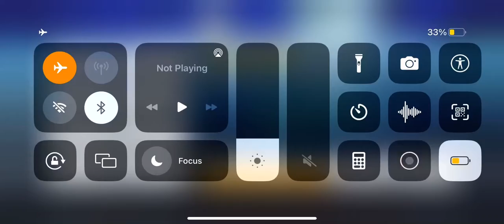Asphalt 8 November 23, 2022